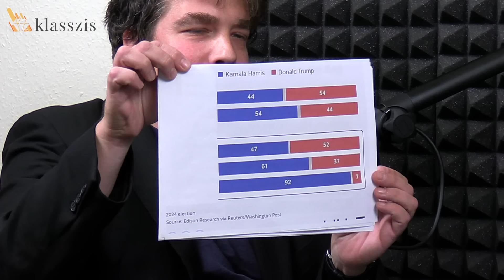Orbán Viktor fényt lát az alagút végén, de Trump győzelme a mozdony lámpája – Ez Viszont Privát 26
Felfoghatatlan, mégis érthető Donald Trump fölényes győzelme? De ha így van, akkor Orbán Viktornak nem örülnie kéne annak, ami Amerikában történt, hanem félnie attól, hogy abba bukhat bele, ami Harris vesztét okozta. És mi a helyzet Magyar Péter dombóvári meghátrálásával, különösen a Tisza fölényes vezetését mérő kutatás tükrében? E témákról is szó esett az Ez Viszont Privát 26. adásában, amelyben Bózsó Péter, Kovács-Angel Marianna és Litván Dániel beszélgettek.

A CNN szóba kerülő és nem szóba kerülő exit polljait itt lehet böngészni:

00:00 Intro
01:00 Beköszönés
01:22 Trump kiütéses győzelmet aratott
05:08 Azért nyert Trump, mert férfi? Azért vesztett Harris, mert nő? Vagy annak ellenére?
10:28 A vidéki suttyók szavazták meg Trumpot? Hát nem (csak)
18:06 Ígéretek és üzenetek: a gazdaság, te hülye?
28:20 Egyre mélyebb gödörben a magyar gazdaság – ki tudja húzni ebből a kormány?
32:15 Orbán Viktor politikai érdekei miatt lőttük lábon magunkat?
40:17 Medián: kiáradt a Tisza, a fiatalokat pedig el is vitte
46:34 Magyar Péter elfut a csata elől?
52:24 Ki szeretné, hogy a gyereke Donald Trumppá (vagy Orbán Viktorrá, vagy Magyar Péterré) cseperedjen?
56:59 Legyen vége mindennek! Elköszönés